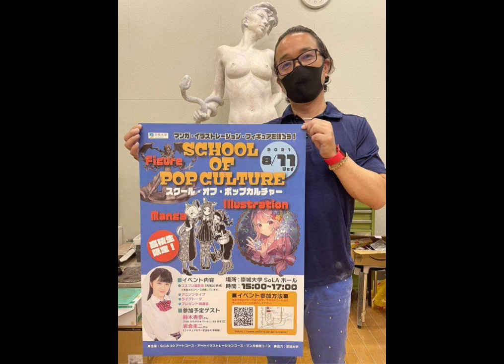7月17日放送分 Radioマンガ研究室〜怪獣Ⅱ＋SCHOOL OF POP CULTURE〜